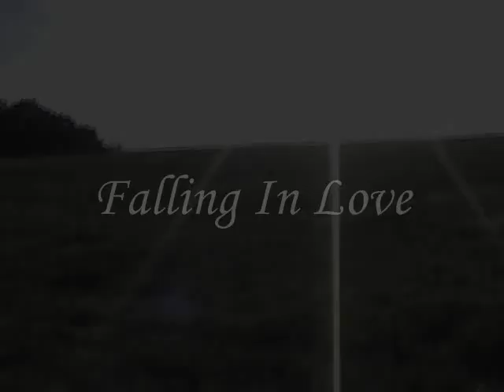Falling In Love (Music Video) young rosie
Young Rosie's music video of "Falling in Love" Directed and Edited by Mark Langlay-Smith, filmed by Alex Batten. young rosie.